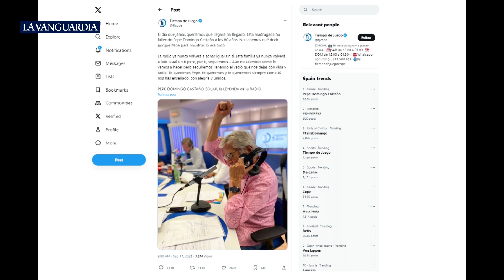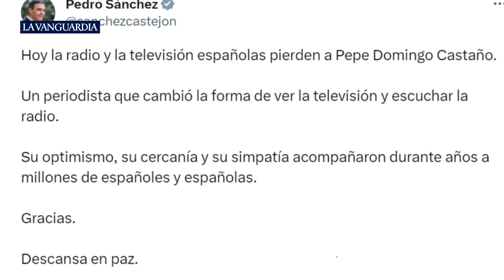Muere Pepe Domingo Castaño a los 80 años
Pepe Domingo Castaño, una de las voces más reconocidas de la radio musical y deportiva de España, ha fallecido a los 80 años esta madrugada en el Hospital de la Zarzuela de Madrid. Sus compañeros de Tiempo de Juego de la Cope han sido los encargados de dar a conocer la noticia que "jamás queríamos que llegase": "Pepe se ha ido de manera repentina, rodeado de los suyos".